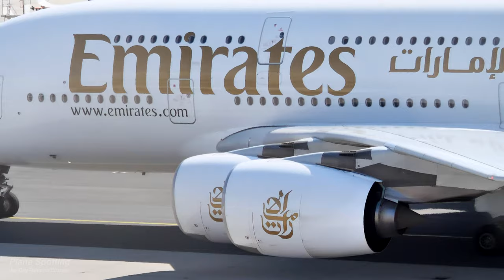Airbus A380 taxi to parking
Airbus A380 closeup on taxi

Airline: Emirates
Plane: Airbus A380-861
Flight:  Dubai International Airport, United Arab Emirates - Frankfurt Airport, Germany

0:00 On runway to taxi
1:09 on taxi
2:10 full frontal shot
2:33 super close up
3:00 taxi to parking View from Gate at Terminal 1 - Frankfurt Airport

We ❤️ Planes 🛫